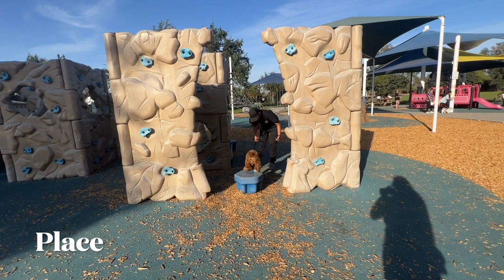1-Year-Old Cockpoo "Potato" | 1wk Board & Train | Bay Area Dog Trainers